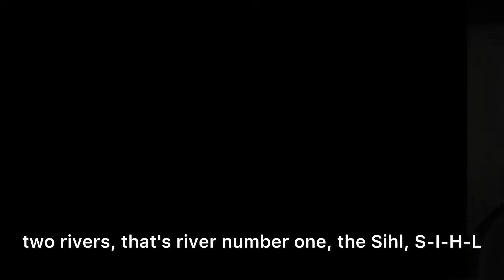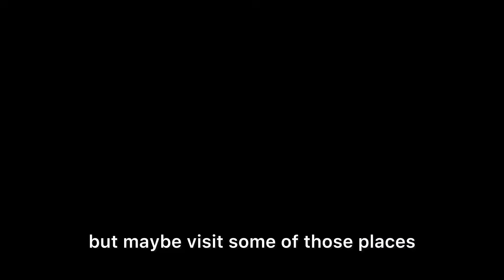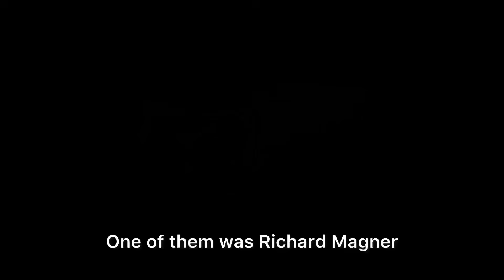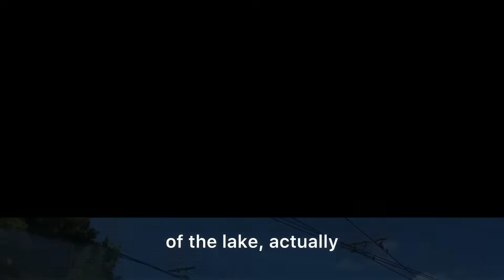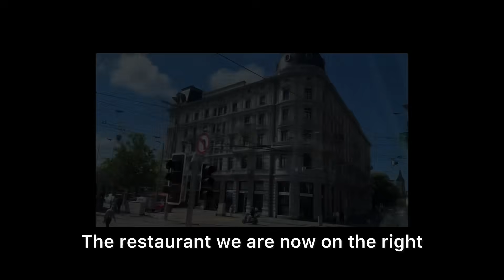youtube video #-pSko18YSaQ